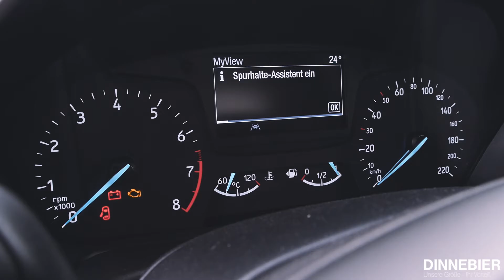Nur 80 € monatlich - der neue Ford Fiesta Cool & Connect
Einzigartige Leasingkonditionen für den neuen Ford Fiesta finden Sie momentan beim Autohaus Dinnebier. Für monatlich 80 € gibt es jede Menge Hightech. Schaut euch das kurze Video an, wenn Ihr mehr über das Angebot erfahren wollt.

Kraftstoffverbr. (komb. / innerorts / außerorts): 4.7 / 6.1 / 3.9 l/100km, CO2-Emissionen komb.: 107 g/km, Effizienzklasse: B